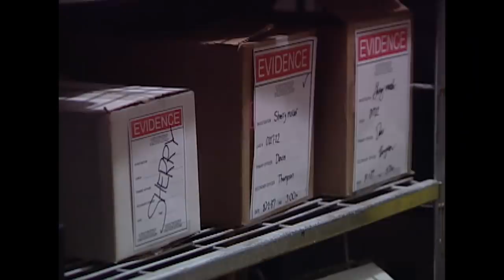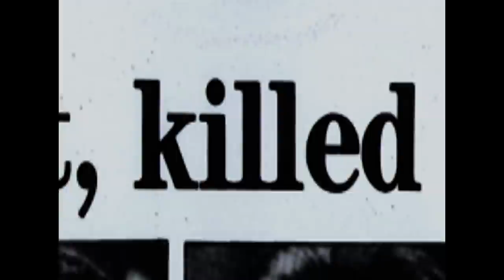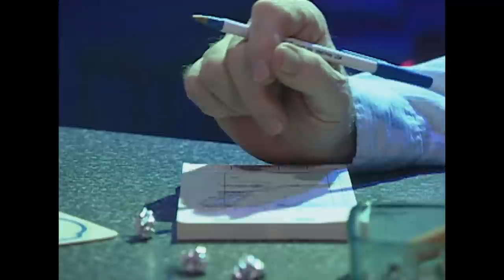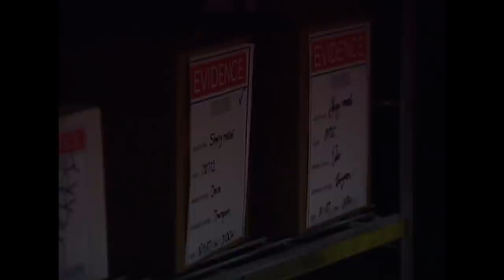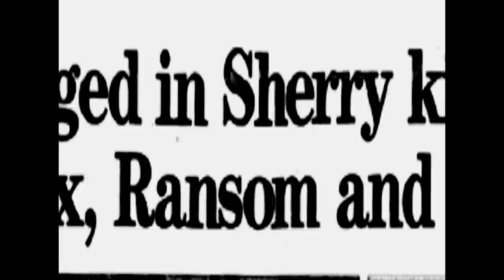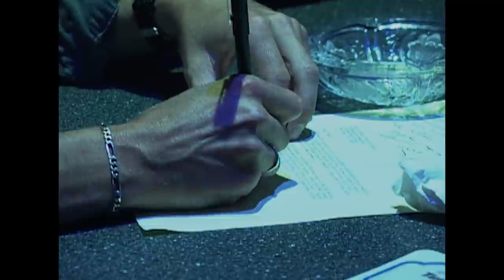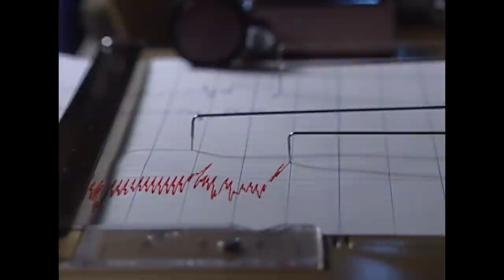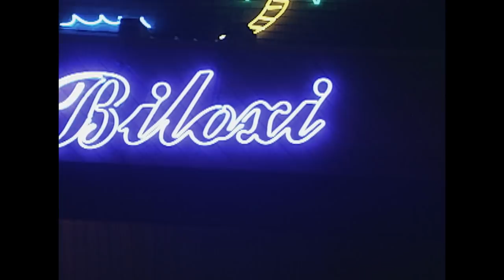Corrupt Mayor Part Of Grand Conspiracy To Kill A Judge | The FBI Files | Real Responders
When a judge and his political wife are murdered by a hitman, all clues lead to grand corruption and conspiracy. Detectives use information revealed by prison members of the Dixie Mafia, to link the criminal underworld to the corrupt offices of a local county and to the devastating murder of a judge and his wife.